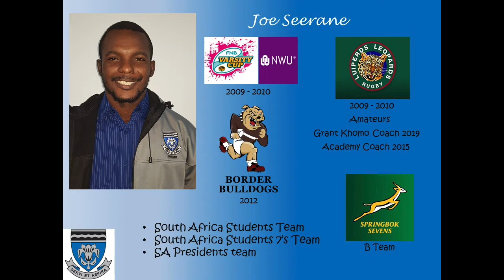Ferdies Mythbusters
Everybody interested in sport knows that a healthy body houses a healthy spirit.  Therefore every coach works passionately and continuously in assisting every learner to get that balance through sport.  Learners who participate, have the opportunity to participate, get the opportunity to build character virtues that make them ready and prepared for the tough competitive world after school.

Elke sportbelanghebbende besef die waarde van die spreekwoord: 'n Gesonde liggaam huisves 'n gesonde gees. Elke afrigter werk daarom passievol en onverpoosd om leerders te help om deur middel van sportdeelname hierdie balans tussen liggaam en gees te bewerkstellig. Leerders kry die geleentheid om deur middel van sportbeoefening karakterbouende waardes te internaliseer wat hulle gereed en paraat maak vir 'n strawwe, mededingende wêreld nà skool.